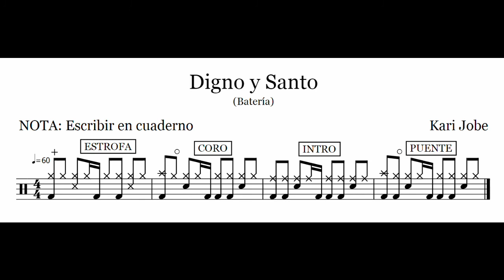Digno y Santo- Kari Jobe (Batería Tutorial)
Clases Online! Primer Clase Gratuita!